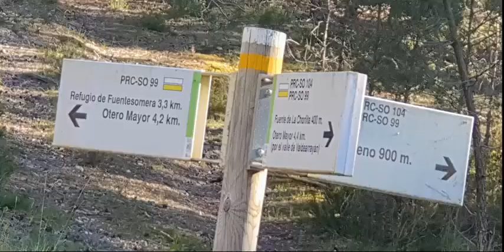Navaleno me enamora